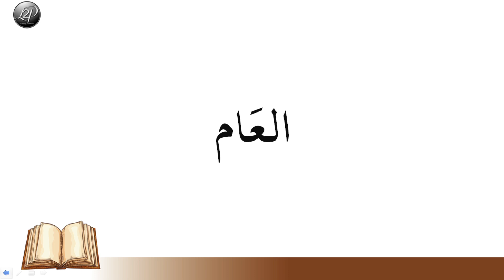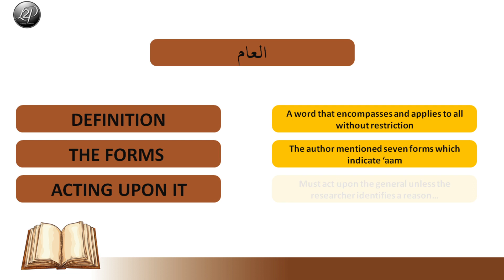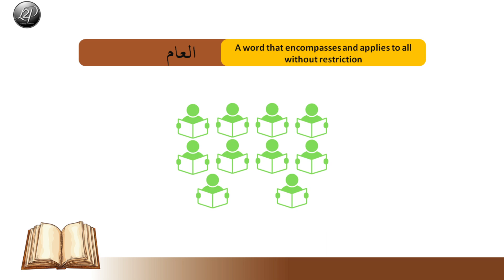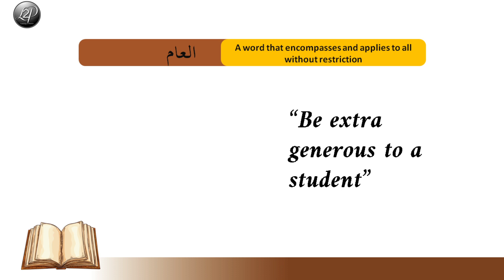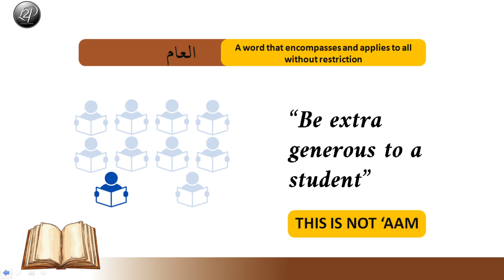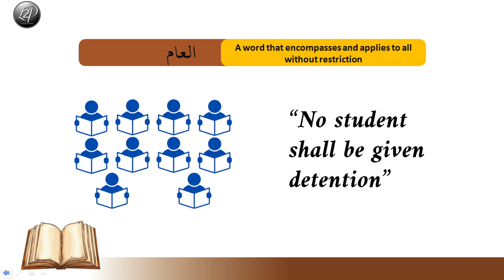Aam - That which is general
Quick review to understand what is meant by something being 'Aam